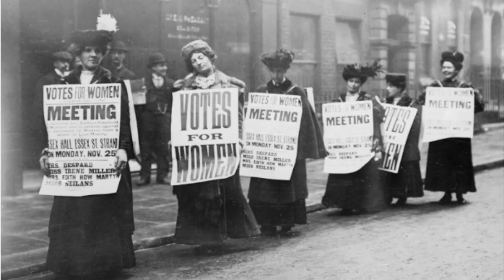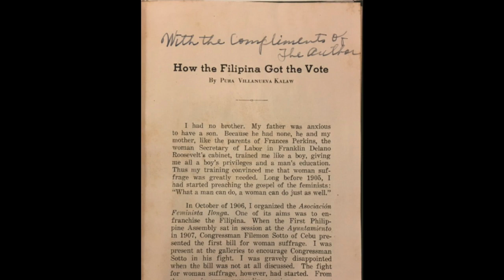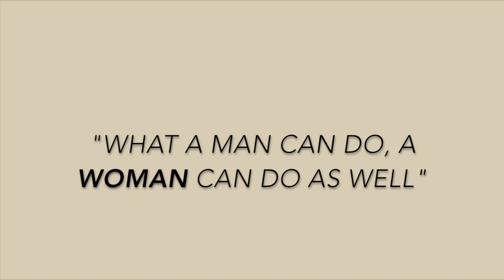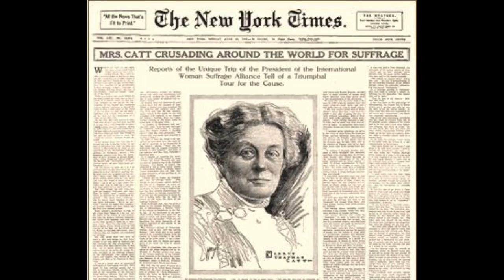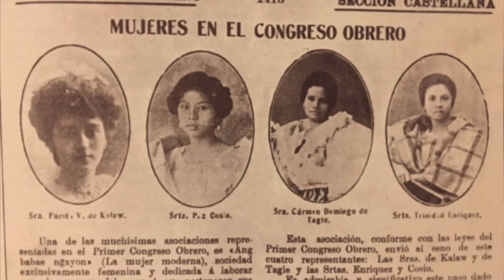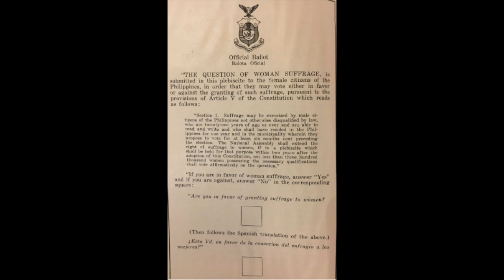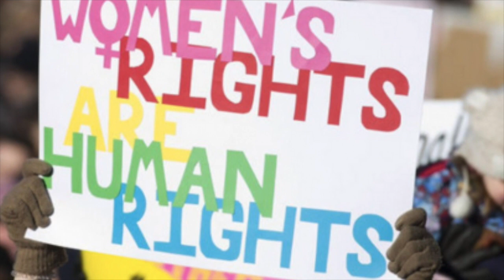2020 NHD Documentary - Breaking Barriers in Women's Suffrage: Pura Villanueva Kalaw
This is our junior group documentary submission for the 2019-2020 National History Day competition, with a theme of breaking barriers. Our documentary is entitled "Breaking Barriers in Women's Suffrage: Pura Villanueva Kalaw" and it explores the social and political barriers which were broken by Pura and her fellow suffragettes in the Philippines during the early 1900s. The creators of this documentary are Phoebe Fortune and Sophie Coory.